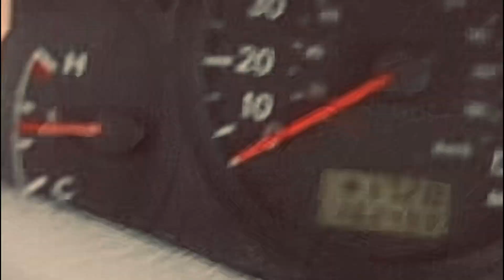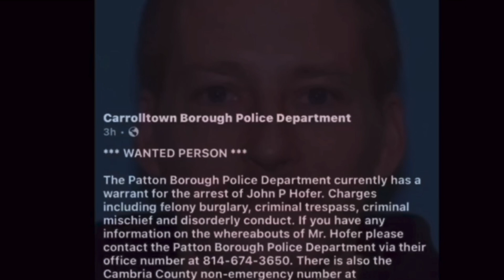GANGSTALKING Explained… For the slower people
⁠​⁠This is for @MatrixDecoded2 since he seems to think I’m just bread-crumbing.

And this is for @everblue722 and @Absentminded_AbesSlots incase you guys think I’m not paying attention to your games.

DO BETTER…!!  Seriously guys…. You’re games are weak and pathetic.

Be Good or Be Good At It